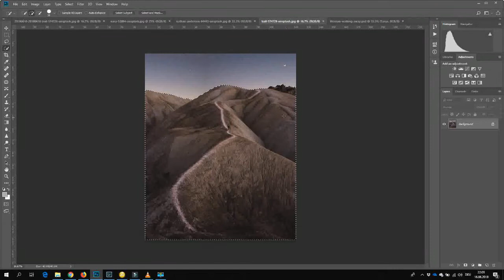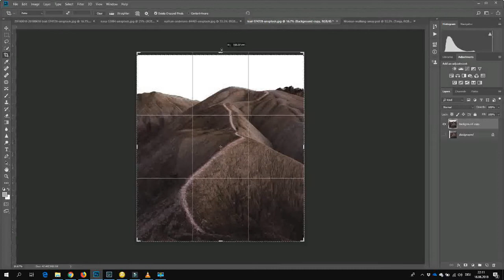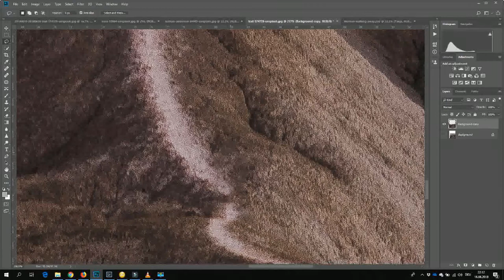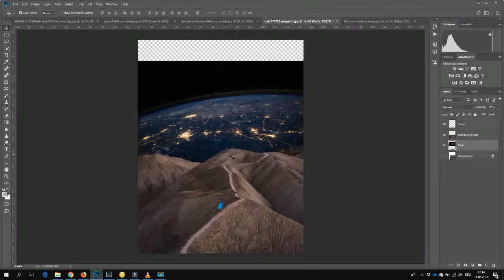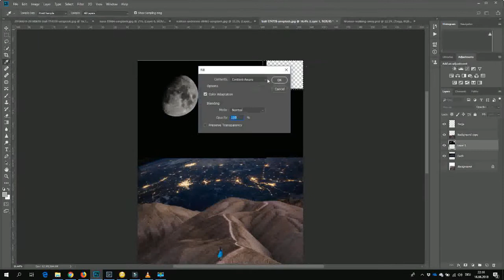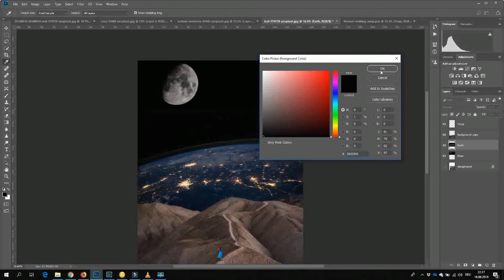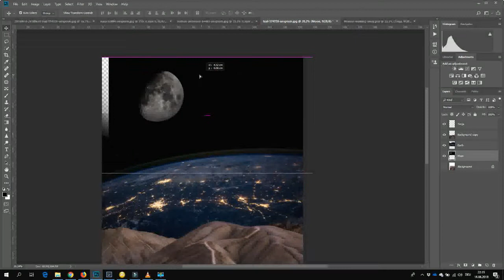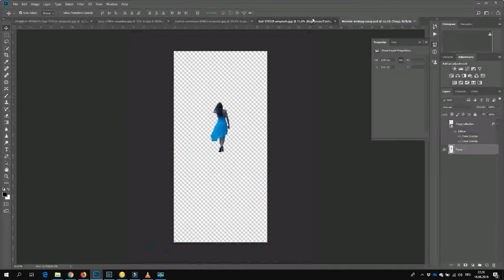PHOTOSHOP BEGINNER TUTORIAL - Creating a fancy view on Earth Shot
In this Video you will learn how you can blend together an amazing Image with different beginner techniques in Adobe Photoshop.